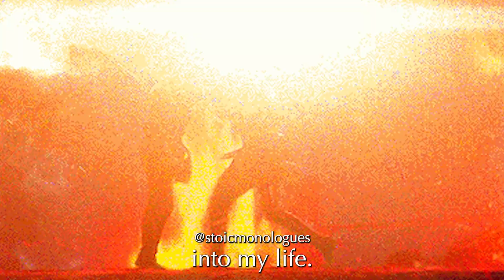Anakin Skywalker on Power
Anakin Skywalker became a powerful Jedi Knight after being orphaned and trained by the legendary Obi Wan Kenobi. He was widely believed to be the chosen one who would be prophecized to destroy the Sith. As Anakin was rejected by the other Jedi, he grew resentful and went down the path to the dark side. He ultimately joined the Sith and began to wreak havoc across the galaxy.

Anakin speaks on power and how it corrupts even the most pure of souls. Listen as he advises from his experience.

If you enjoy philosophy like this, consider signing up for my FREE mailing list where I send out weekly emails with philosophy anecdotes, passages, and thoughts in general. (Of course you can unsubscribe at any time and I'll never email you again)